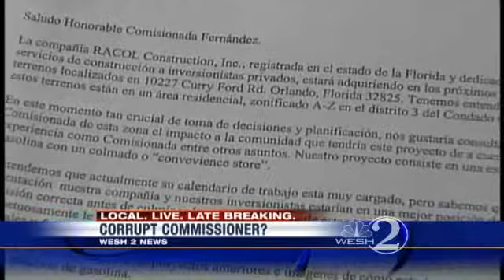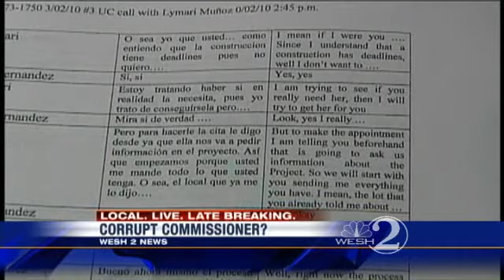Fernandez Absent During Arraignment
One day after new evidence was released, an Orlando City Commissioner accused of bribery is arraigned in court.